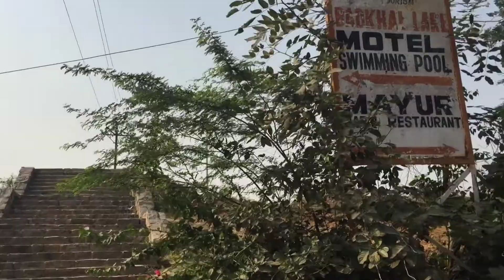Choti Diwali Special Vlog || Masti With My Friend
Hlo Guy's Welcome To My New Vlog Aaj Ka Vlog Bhot Jada Majedar Hone Wala Hai Pasand Aye To Like Share And Subscribe Jarur Kare Aur Bell Icon Ko Press Karna Na Bhule🙏❤️
diwalispecialvlogs
diwalivlogs
friendkesathmasti
dailyvlogs
lifestylevlog
uniquevlog
enjoymoment